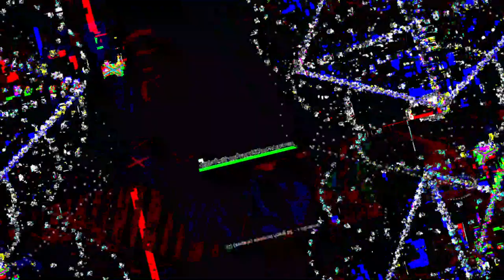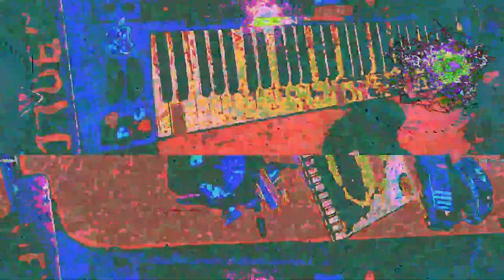[EPILEPSY WARNING] Movie 23 05 19 00h58m59s